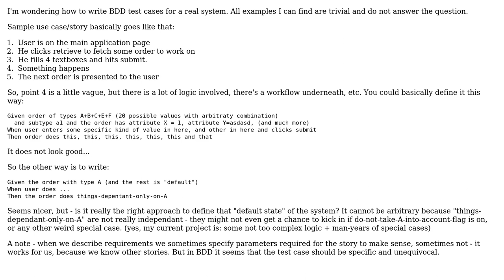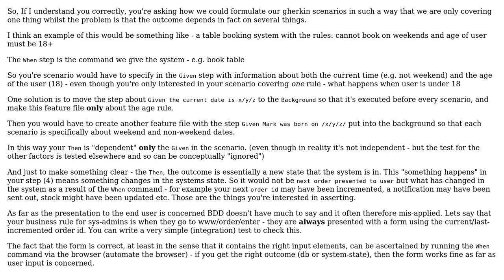Software Engineering: BDD and behavior based on complex state (2 Solutions!!)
Software Engineering: BDD and behavior based on complex state

With thanks & praise to God, and with thanks to the many people who have made this project possible! | Content (except music & images) licensed under CC BY-SA | Music | Images & others | With thanks to user mabn user Jon Acker user Adrian Schneider and the Stack Exchange Network Trademarks are property of their respective owners. You are responsible for your own actions.